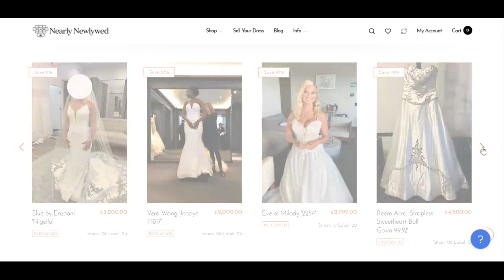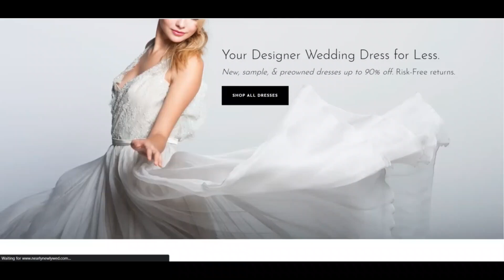Nearly newlywed Reviews [ With Proof Scam or Legit ? ] Nearlynewlywed ! Nearlynewlywed Com Reviews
Nearly newlywed Reviews [ With Proof Scam or Legit ? ] Nearlynewlywed ! Nearlynewlywed Com Reviews ! Nearlynewlywed.Com Reviews

It appears that evidently nearlynewlywed.com is legit and guarded to make use of and never a fraud Web content.

The Assess of nearlynewlywed.com is favourable. The useful depend upon rating is predicated on an automated Investigation of forty various facts sources we checked on-line such as the technological know-how utilized, Your situation of your business, other websites discovered on the same Net server, etcetera.